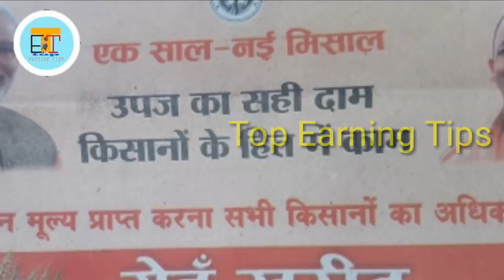सरकार ने घोषित किया 2018 - 19 के लिए समर्थन मूल्य. Minimum support price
Government announced minimum support price for farmer. Wheat MSP decided 1735 rupees per quintal and 10 rs per quintal extra for other expences. सरकार ने किसानों के लिए नया समर्थन मूल्य घोषित किया है जिसमें गेहूं 1735 रुपए कुंतल की दर से खरीदा जाएगा तथा ₹10 प्रति क्विंटल की दर से अन्य खर्चों के लिए पैसा भी दिया जाएगा

Images used in this video are respected owner's not mine.